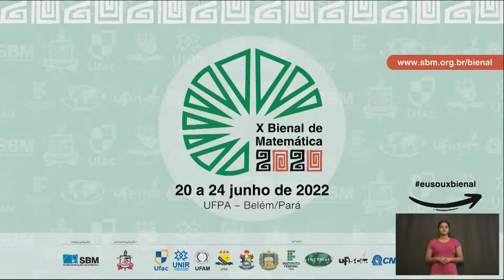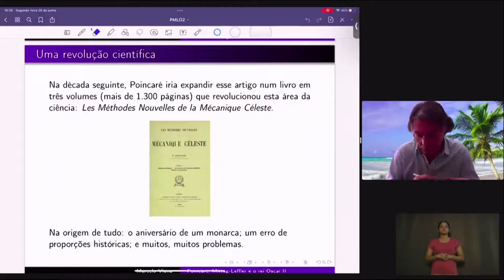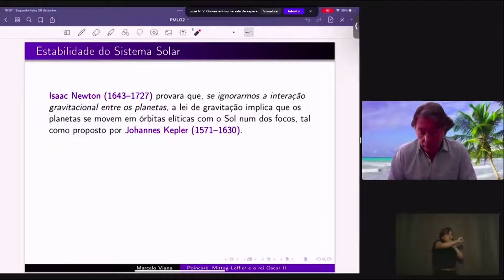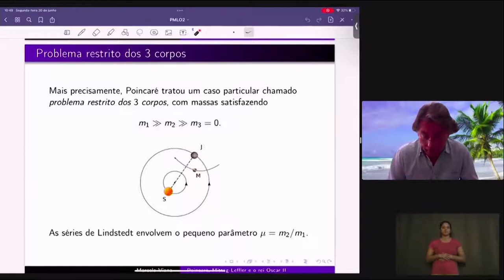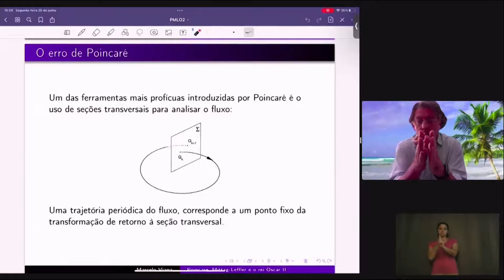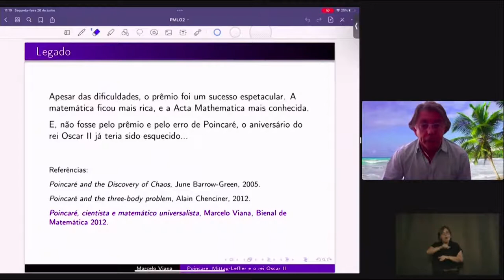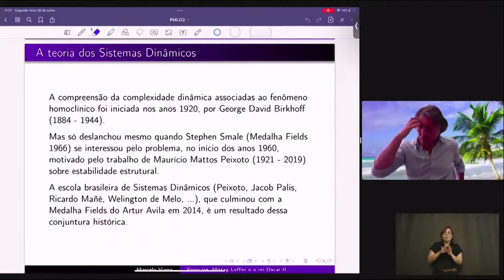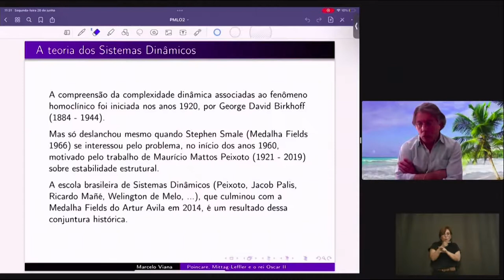X Bienal da Sociedade Brasileira de Matemática - Abertura e Palestra Plenária 1: Marcelo Viana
X Bienal da Sociedade Brasileira de Matemática
Universidade Federal do Pará - Belém/PA
Data: 20 de junho de 2022
Abertura e Palestra Plenária 1: Marcelo Viana
Tema: Poincaré, Mittag-Leffler e o rei Oscar II

Resumo: A teoria dos sistemas dinâmicos teve sua origem em trabalhos realizados por Henri Poincaré ao final do século 19, particularmente em seu famoso artigo “Sur le problème des trois corps et les équations de la dynamique”, publicado em 1890, que ele expandiu depois para o livro “Les méthodes nouvelles de la mécanique céleste”, publicado em três volumes entre 1892 e 1899. A gestação desses trabalhos esteve cheia de peripécias emocionantes, que deixaram marcas na matemática do século 20, e ainda influenciam a pesquisa de vanguarda na área.